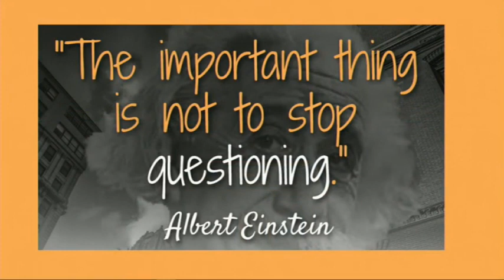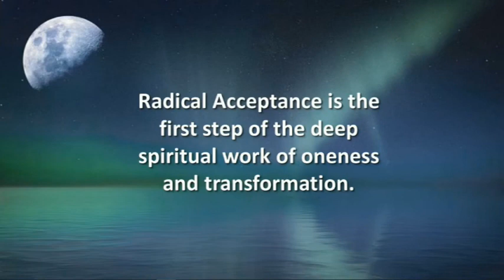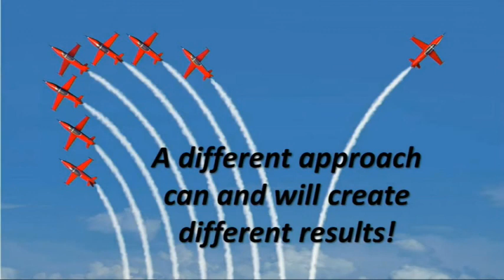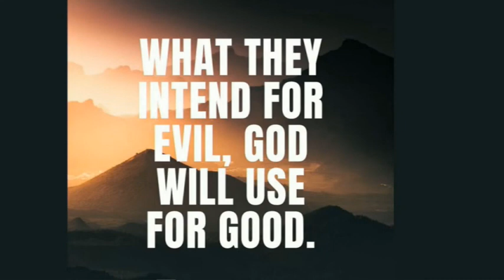Radical Acceptance | Rev. Richard Burdick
Unity North Atlanta is a community that supports diverse journeys of personal and spiritual growth. All paths are welcome and we endeavor to inspire and empower you to go beyond limiting beliefs and see the Divinity in all people and situations. Here you will find a spiritual family to join that supports you on your journey.

Service Times
Sunday @ Sanctuary and Online
11:15 am - Celebration Service

Wednesday @ Peace Chapel
6:00 pm - Catered Dinner
7:00 pm - Meditation Service
7:45 pm - Spiritual Dialogue (Rappin with the Rev)
Unity North Atlanta
4255 Sandy Plains Road, Marietta, GA 30066